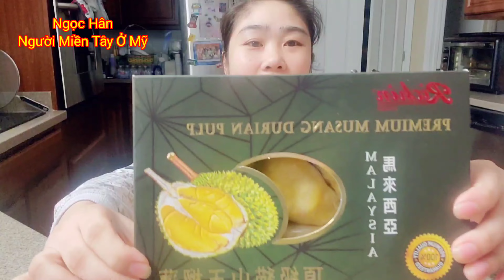#4 Sầu Riêng Musang King Malaysia